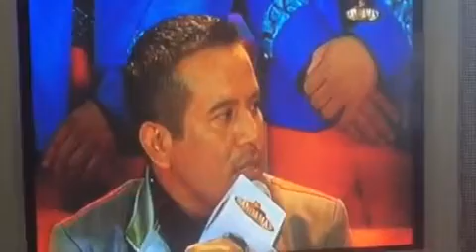La Conquistadora Banda Hidalguénse en los Premios Bandamax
La Nueva Sangre Grupera y La Conquistadora Banda Hidalguénse en Los Premios Bandamax